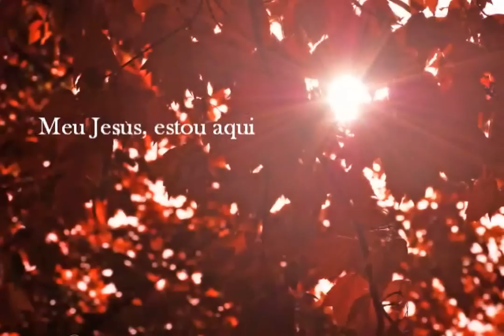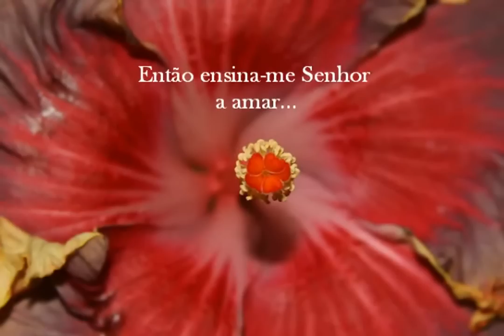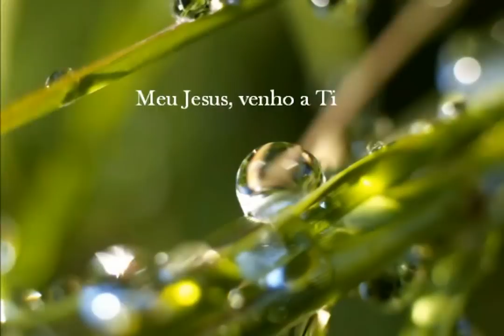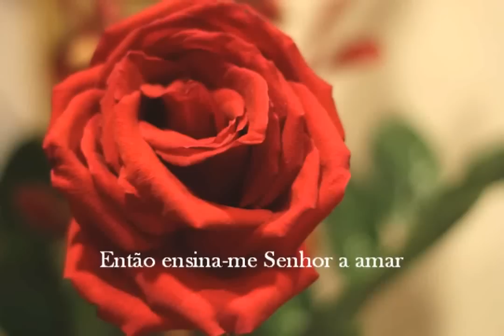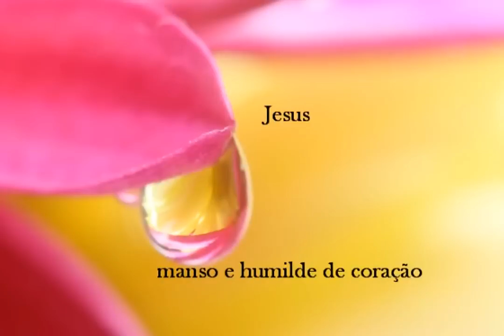Jesus, manso e humilde - Eliana Ribeiro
CD - Espera no Senhor